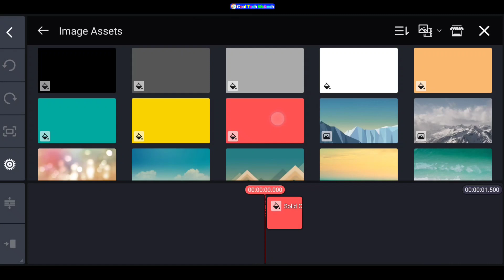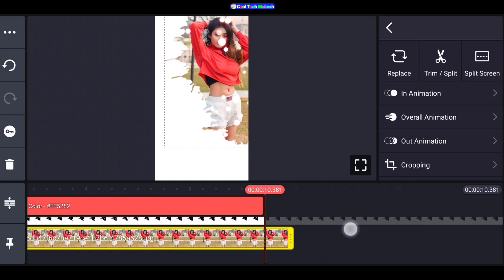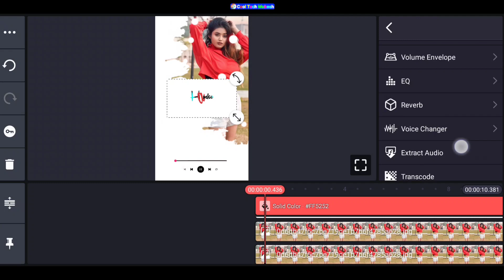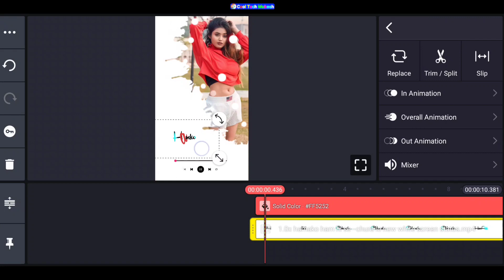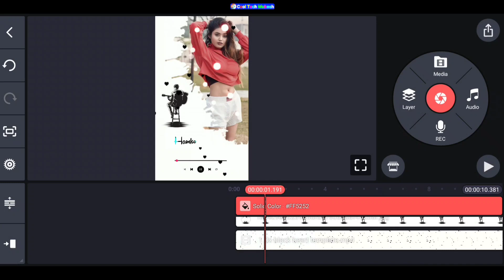new trending whatsapp status video editing kinemaster | Green screen video editing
Hii dosto.

Trending Colorful Lighting Lyrics Editing In Kinemaster | Kinemaster Glowing Lyrics Status Video

Trending Emoji Volume Bars Photo Video Editing In Kinemaster | Kinemaster Trending Editing Video

How To Make Trending Colorful Name Art Video Editing in Kinemaster | Naam wala video kaise banaye

                      Thanks

                   All the 👍💯l